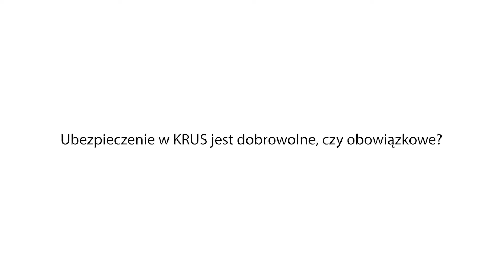Ubezpieczenie w KRUS jest dobrowolne, czy obowiązkowe?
Film został nagrany w 2021 r.